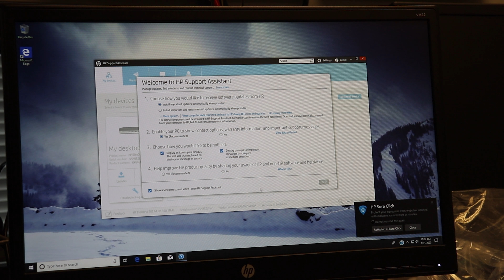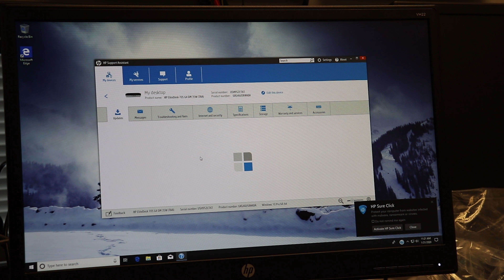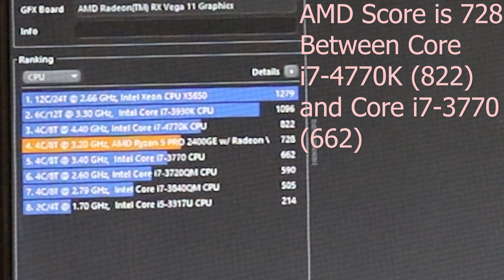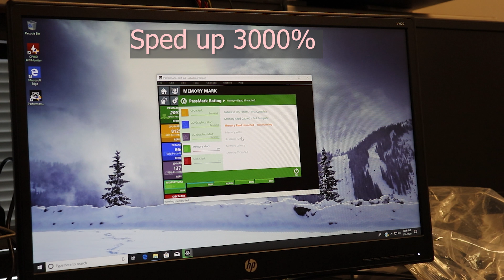HP Elitedesk 705 G4 USFF Benchmark and review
During the holiday season until January 10, 2023, referring a friend to join Star Citizen will earn both of you the Argo MPUV...

A new year,  New IT Department, new Elite Desk.

This is the latest SFF elite desk from HP.  Lets take a look at how it performs.

Support me monetarily only if you want to.  I work full time so if you support it will go to buy stuff for the channel as opposed to food and gas.